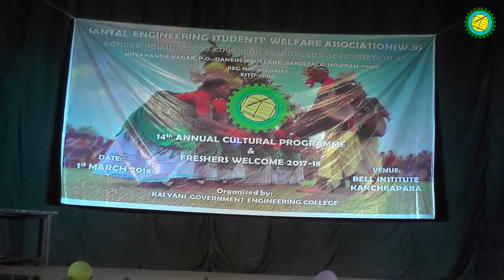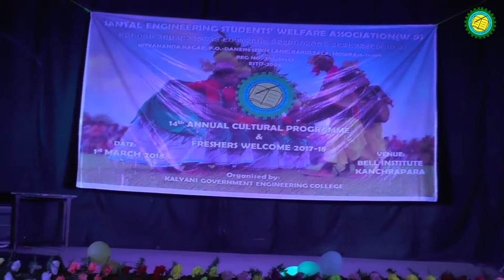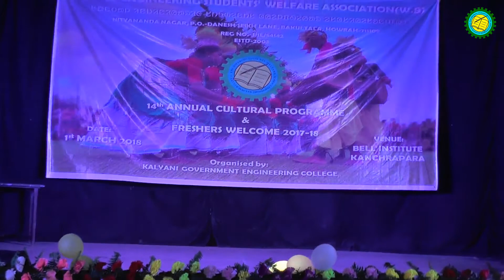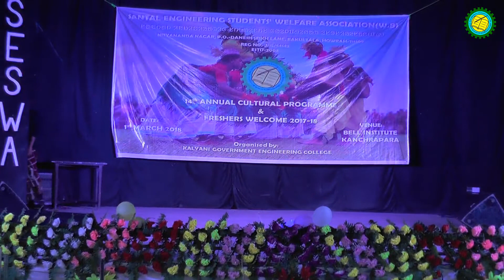SESWA PROGRAM 2K18 DISC-12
AVEN KUHEL ENTERTAINMENT : SESWA 2K18